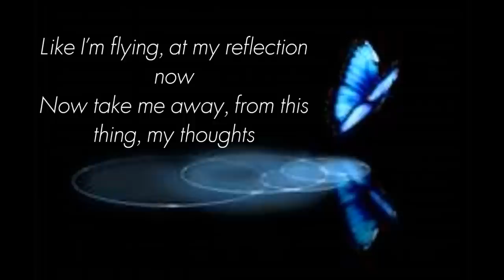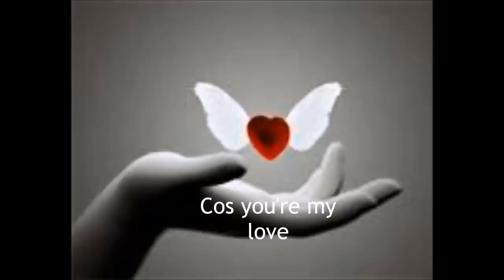Charlotte Felton - My Love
Hello, my name is Charlotte Felton and I am 14 years old. This is the first you tube video that I have posted of me singing.

All lyrics by Charlotte Felton.
All music by Michael Kew.
Performed by Charlotte Felton.

I have been performing for almost 3 years now, and when the chance came up to record my first original song, I decided that I would love to do it. My cousin contacted me and asked if I would like help with it. It amazed me when he send me several types of music tracks that he had made, one of them being this one. I loved them all and decided to write lyrics to this one to see how I could try and do it. I managed to, and with the help of my cousin, recorded this song and posted it onto you tube.
Michael Kew (MyKey Kew) was that person. He showed me how I could make my music and create it. He created this chance and I am so very grateful for that. After a couple of days we managed to release the video, and I can honestly say I'm so happy with the response that we have recieved!
MyKey has been brilliant helping me with this, and I hope that a lot of you will check out his amazing music. Please make sure you do, you honestly won't regret it!

Charlotte xxxx